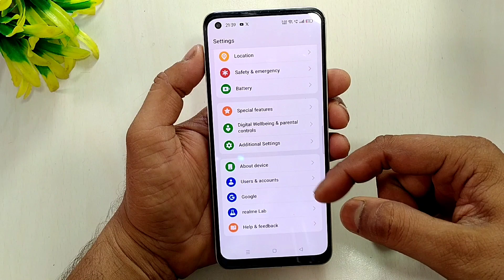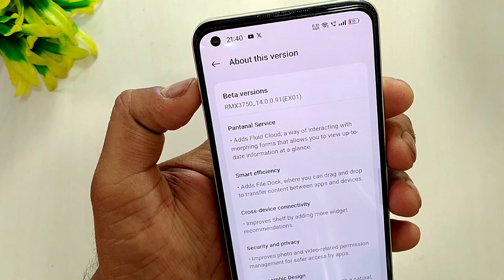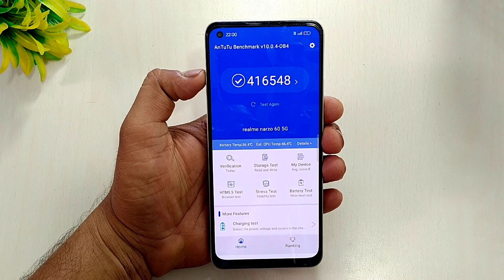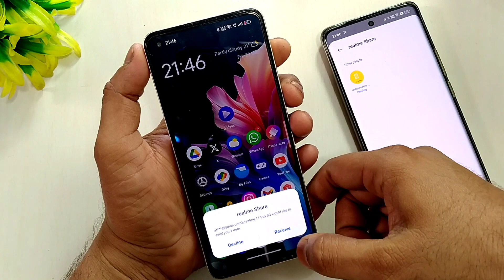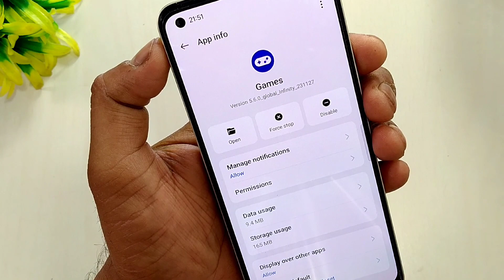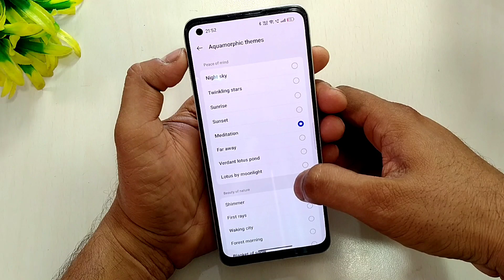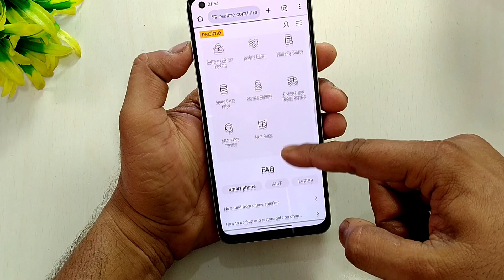Narzo 60 5G Realme UI 5.0 Open Beta Update Full Review | Realme UI 5.0 Features | Atul Tech Bazaar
My Stuff
Chair - Cell Bell Tauras Lite C100

Narzo 60 5G Realme UI 5.0 Open Beta Update
Narzo 60 5g Realme UI 5.0 Stable Update
Realme UI 5.0 Stable Update
Realme UI 5.0 Bugs
Narzo 60 5G Realme UI 5.0 Update
Narzo 60 Pro Realme UI 5.0 Update
Realme UI 5.0 Battery problem
Realme UI 5.0 Problems
realme 11 Pro Realme UI 5.0 Update
Realme 11 Pro Realme UI 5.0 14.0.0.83 update
Realme UI 5.0 Trial Update
Dynamic Dot Feature
Realme UI 5.0 Image Extract Feature
Realme UI 5.0 Dock File Feature
Realme UI 5.0 Screenshot apk
Realme UI 5.0 System apk
OxygenOS 14 System apk
ColorOS 14 System apk
realme 11 Pro Plus Realme UI 5.0 Update
realme GT Neo 3 Realme UI 5.0 update
realme GT Neo 3T Realme UI 5.0 Update
Realme UI 5.0 system app
ColorOS 14 system app
OxygenOS 14 system app
Realme GT 2 Pro Realme UI 5.0 Update
Realme GT 2 Pro Realme UI 5.0 Beta Update
Realme UI 5.0 Update
Realme UI 5.0 Roadmap for India
Realme UI 5.0 AOD Customization
Realme UI 5.0 Roadmap
Realme UI 5.0 India Lauch
Realme UI 5.0 China Update
Realme UI 5.0 Problem
How to get Realme UI 5.0
beta Update
Realme UI 5.0 Update Review
Realme UI 5.0 Beta Update Review
Realme UI 5.0 Hands on
Realme UI 5.0 First Look
how to Join Beta Update
Realme UI 5.0 Launching in China
Realme UI 5.0 China launch
Realme UI 5.0 official launch Date
Realme UI 5.0 Lauch date
ColorOS 14 Lauch date
OxygenOS 14 Launch Date
OxygenOS 14 Device list
ColorOS 14 Notification Panel
Realme UI 5.0 Notification Panel
oxygenOS 14 Notification Panel
Realme UI 5.0 Notification Panel New Feature
oxygenOS 14 First Look
Android 14 Beta 2 Update
Google map in 3d
3d Google Map
Android 14 Message app
Android 14 Magic Editor
MIUI 14
MIUI 15 update
FuntouchOS 14 Update
Google Bard vs Chat GPT
Xiaomi Android 14 Update
Nothing Android 14 Update
Realme UI 5.0 Theme Store
Realme UI 5.0 Phone Manager
Realme UI 5.0 Dialer
Realme UI 5.0 Camera app